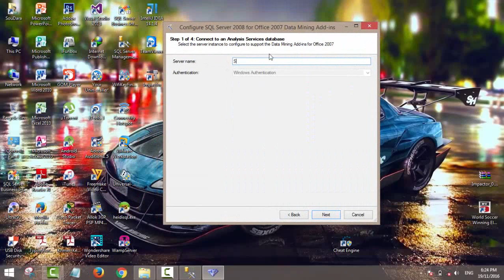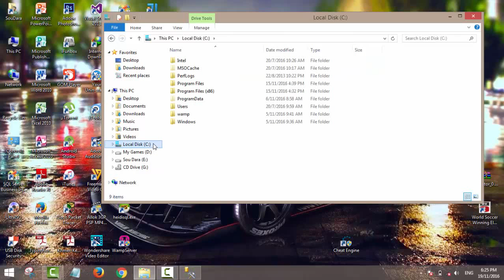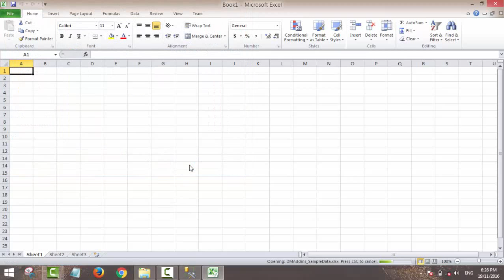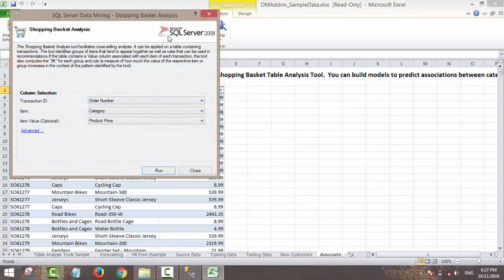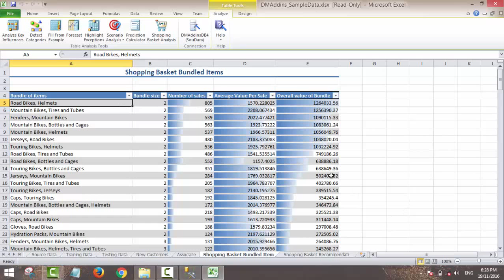How to create Buskey Analyzis By SouDara